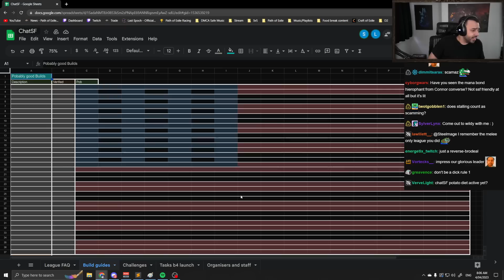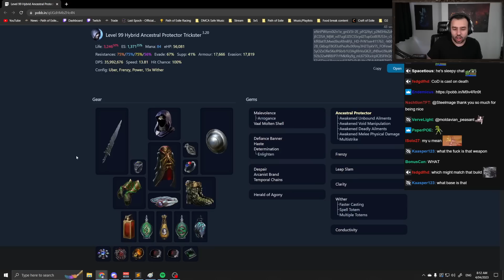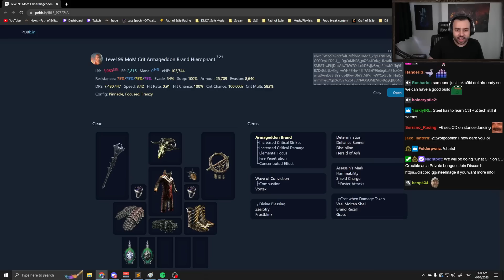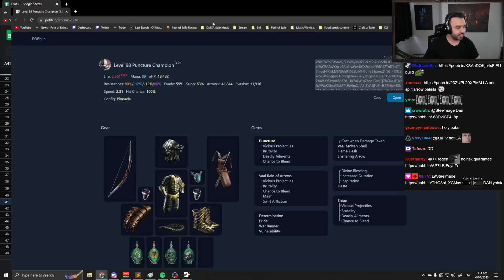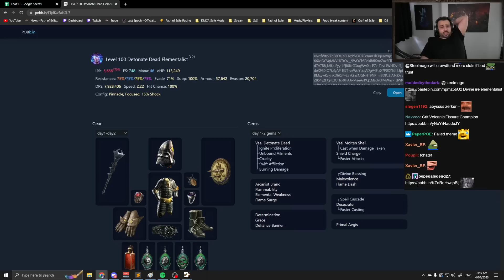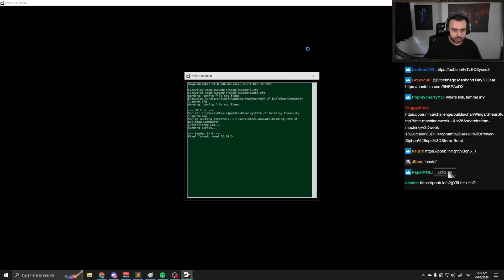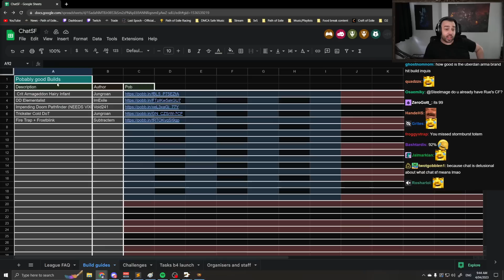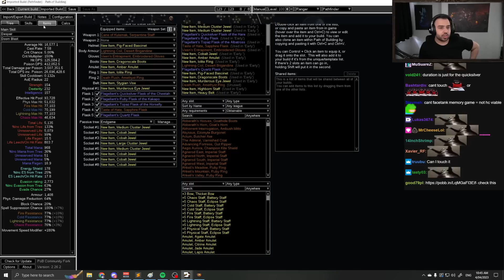Ranking YOUR builds to league start Crucible with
Steelmage ranks the many viable league start builds from chat and creators for the upcoming PoE Crucible League starting April 7th

Edited by Toad (Discord - toad#8598)